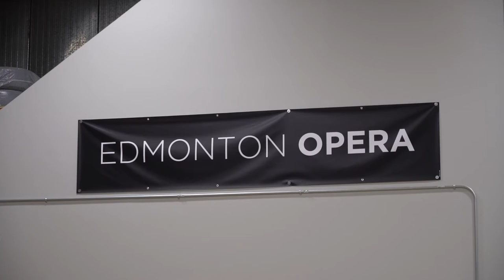HIVE MEDIA REEL